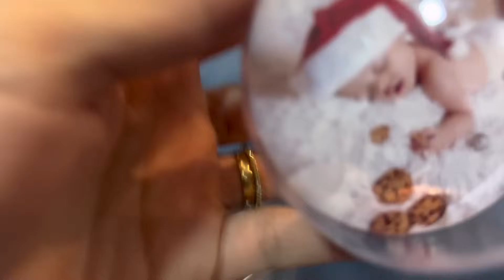MINHA ROTINA DA NOITE COM LEÔNIDAS!